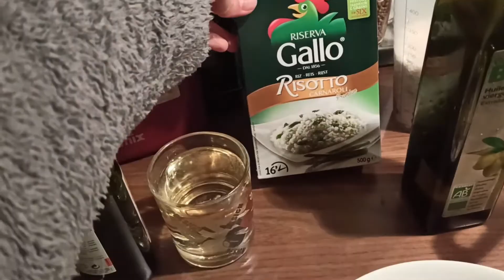Une journée dans mon assiette en ... ITALIE! Recettes et ASTUCES!